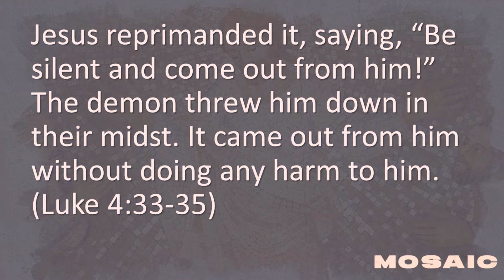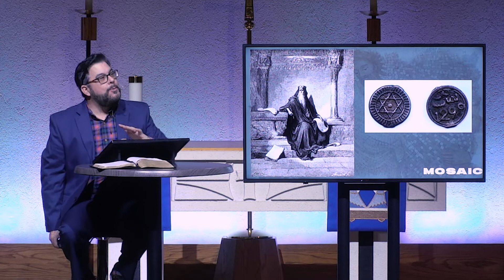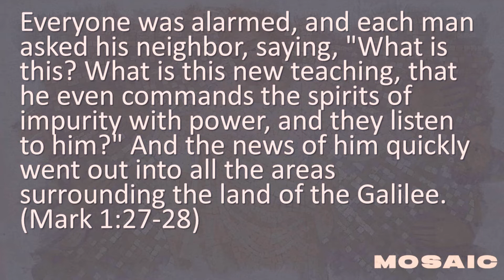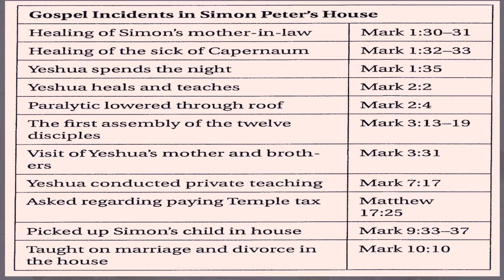Mosaic Teaching 37 - Mark 1:14-15, 27-28; Luke 4:31-38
Mosaic is an in-depth teaching discovering Jesus through all four of the Gospel accounts in the Bible. This teaching is led by Rev. Dr. Chad Foster, reaching into the Hebraic roots, Jewish roots, Torah references and messianic fulfillment of Jesus to find truth and life.